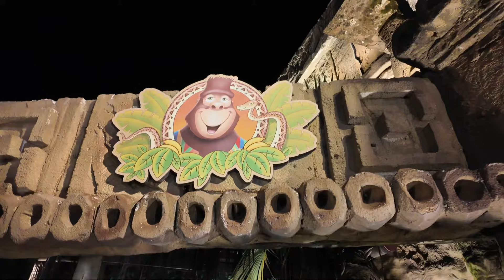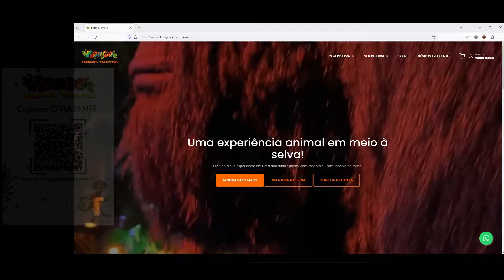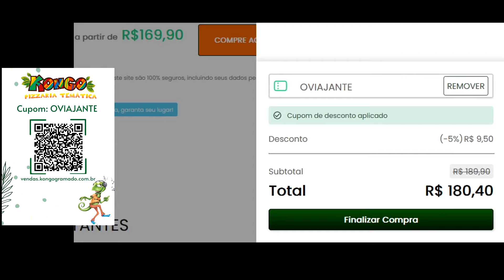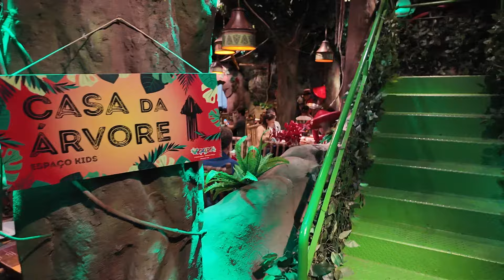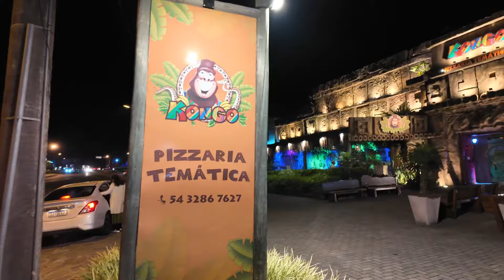Kongo Pizzaria em Gramado + Cupom de Desconto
Embarque em uma aventura culinária única nesta Páscoa com a "Páscoa Mágica na Selva: Descubra o Especial da Kongo Pizzaria em Gramado!" Neste vídeo especial, levamos você para explorar a Kongo Pizzaria, um estabelecimento temático que transforma uma simples refeição em uma experiência inesquecível.

🎁 Cupom de 5% de desconto:
👉 Código promocional: OVIAJANTE

(insira os códigos antes de finalizar o pedido)

Nossos Grupos:
📳 Grupo WhatsApp (Cupons de descontos semanais)

00:00 Introdução
01:51 Sobre a Kongo
02:47 Páscoa na Kongo
03:36 Sobre o Rodízio
04:26 Cupom de Desconto
05:10 Show Kongo
07:36 Casa da Árvore
08:08 Despedida
08:22 Show Final